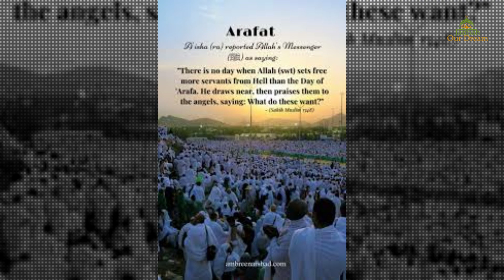ARAFAT DAY 25 POOR FAMILLIES RECEIVE SUPPLY FOOD AND MEAT TODAY ALHAMDULILA